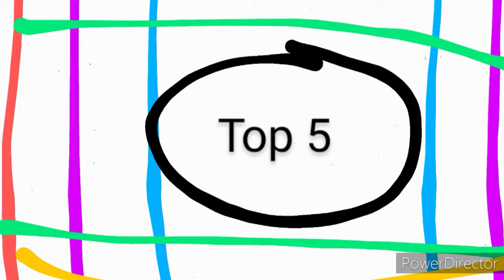As top 5 cantoras internacionais que mais gosto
Hoje só terá um video ,ok?